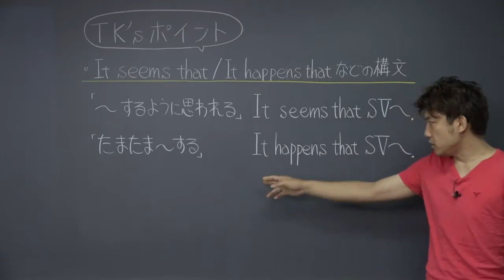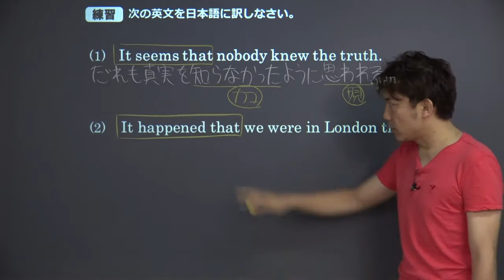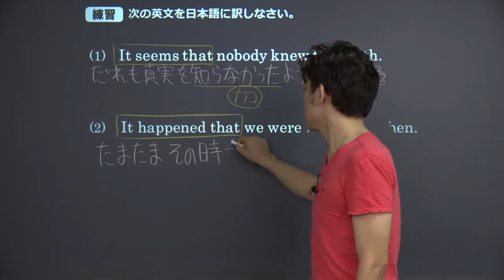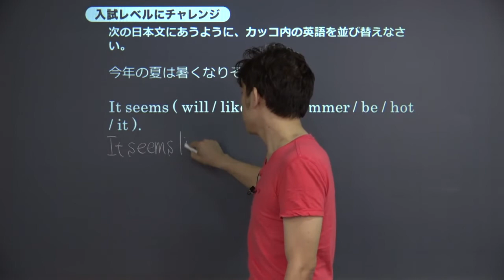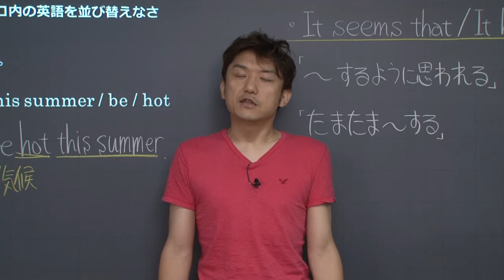【高校 英語】 It seems/happens that② （5分）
この映像授業では「【高校　英語】　It seems/happens that」が約5分で学べます。身につけたいポイントは「It seems that SV ～　「～するように思われる」　など」です。映像授業は、【ポイントのおさらい】⇒【練習】⇒【入試レベルにチャレンジ】⇒【今回のまとめ】の順に見てください。